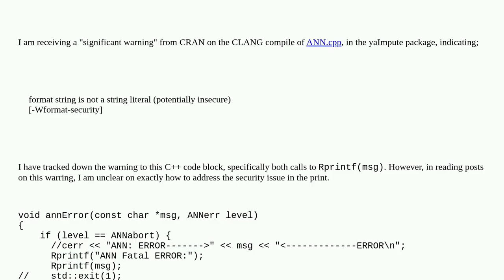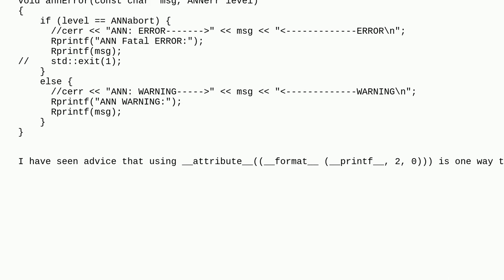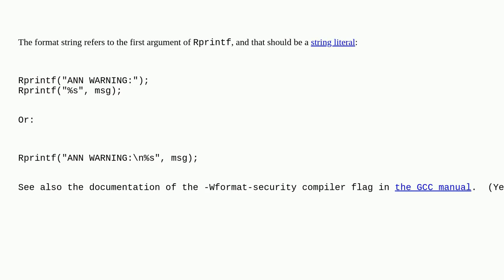R warning: format string is not a string literal (potentially insecure) -Wformat-security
A special thanks goes out to the community

  c++ r